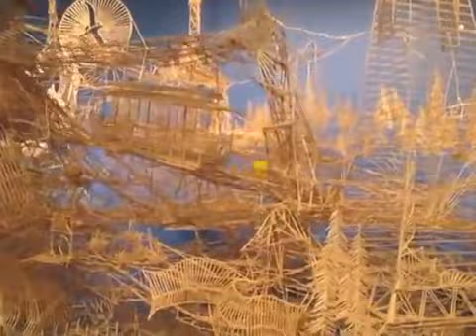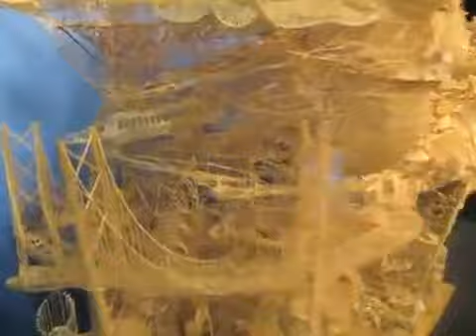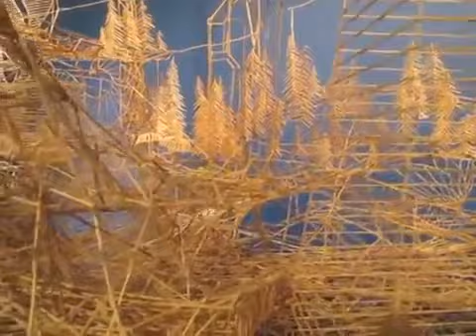Incredibly Patient Artist Uses 100,000 Toothpicks to Create Amazing San Francisco Sculpture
Rolling Through the Bay - The talented (and incredibly patient) Scott Weaver has worked on his painstakingly intricate tribute to San Francisco for the last 35 years, using 100,000 wooden toothpicks.